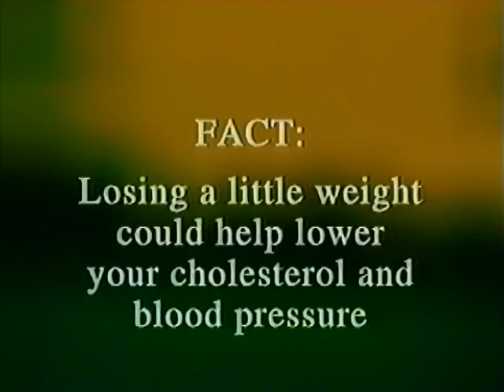123justask commercial from 2000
Pulled from VHS Tape of the August 18th 2000 broadcasts of Sex in the City on Bravo, and Shasta McNasty on RDTV.